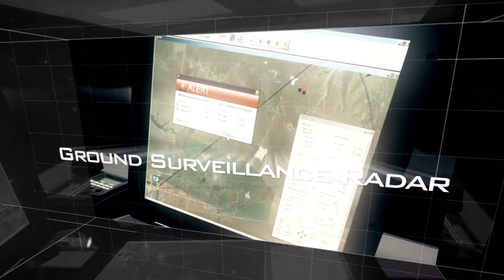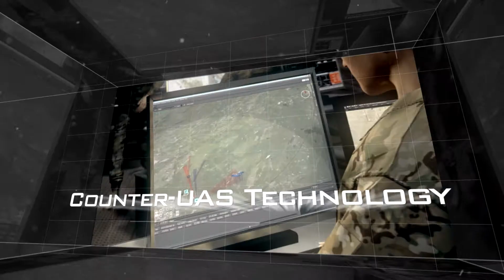SRC's Products and Capabilities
At SRC, we apply science, technology, information and relentless determination to solve the “impossible.” We find solutions using bright minds, fresh thinking and fearless innovation that is grounded in nearly 60 years of experience in defense, environment and intelligence. We not only seek but welcome the toughest problems — the ones most critical to our nation’s welfare, the ones where compromise is not an option. Check out the areas below to learn why we choose not to include the word "impossible" in our vocabulary.